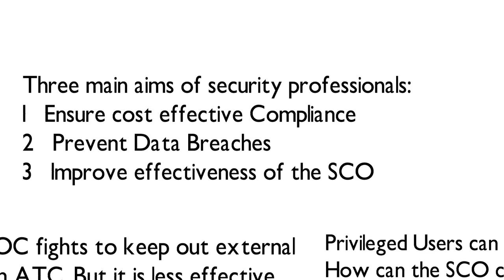BalaBit sales training scribe v2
Sales training aid